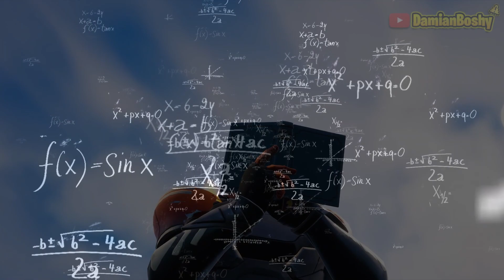Explicacion breve del TERCER COMIC | Fortnite x Marvel: Conflicto Cero # 3 issue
Esta tercera entrega contiene cosas super reveladoras... Geno... hermanas... jones... la orden imaginada... Todo se nos esta dando para poder comprender lo que se viene, doctor doom junto con geno estan planeando cosas desde las sombras, todo por el fragmento de punto cero que desprendio galactus en las temporadas anteriores de fortnite

Conviértete en miembro de este canal para disfrutar de ventajas:
(Autogenerado por YouTube)